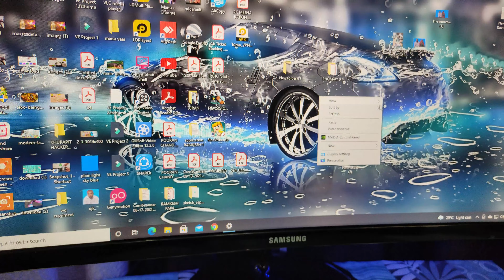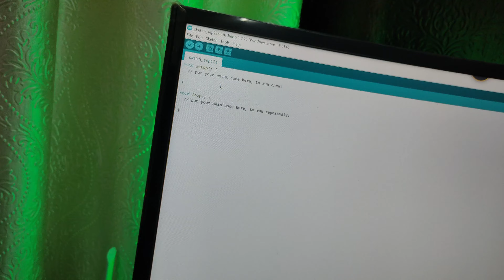मोबाइल से चलने वाली कार || How to Make Mobile Remote Controlled Car 2021||Voice Control Car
1.arduino robot projects
2.wireless remote control car kaise banaye
3.How to Make Mobile Remote Controlled Car | Indian LifeHacker
4.how to make remote control car at home easy
5.car bluetooth device
6.voice controlled car using arduino
7.how to make rc remote control car at home
WQ Experiments

1.How To Make A DIY Arduino Obstacle Avoiding Car At Home

2.How To Make Arduino Human Following Robot

3.How to Make a Gesture Control Robot at Home

4.How To Make RC Bluetooth Car - Smartphone Control Car

5.How to Make Mobile Remote Controlled Car | Indian LifeHacker

6.WOW! Amazing DIY Bluetooth Robot Car - Control with Your Smartphone

7.remot wali car me mobile ki battery kaise lagaye | remot wali gadi me mobile ki battery kaise lagaye